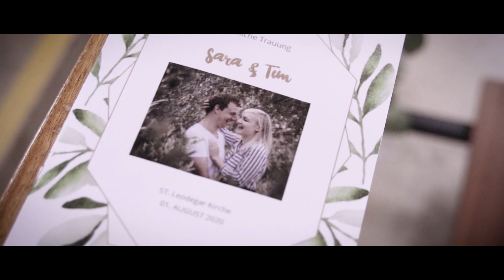Hochzeitsfilm Sara & Tim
Wieder eine wundervolle, unkomplizierte und total schöne Hochzeit, die ich filmisch begleiten und für die beiden für immer festhalten durfte.
Ich liebe es, wenn man mir so viel Vertrauen und auch total freie Hand lässt.
(Was so ziemlich bei allen Paaren der Fall ist ;))
Aber bei den beiden war es einfach allgemein so richtig locker, entspannt und harmonisch. Es war mir eine große Freude und Ehre, euren Tag fotografisch und auch filmisch begleiten zu können.
Ich wünsch euch allen viel Spaß beim Angucken.
Lasst gern wieder Feedback da.

Liebe Grüße,
Hanna